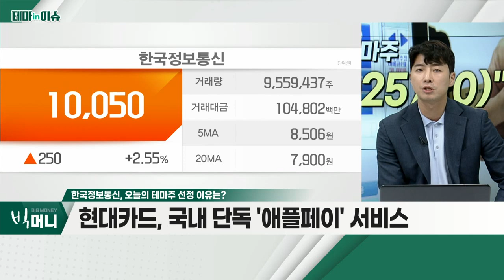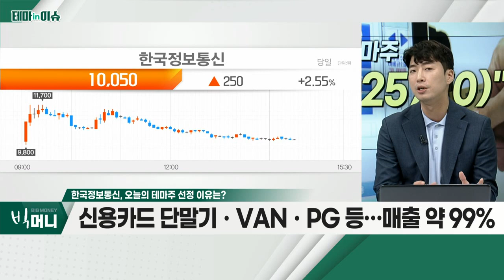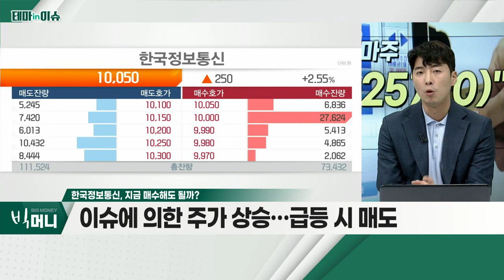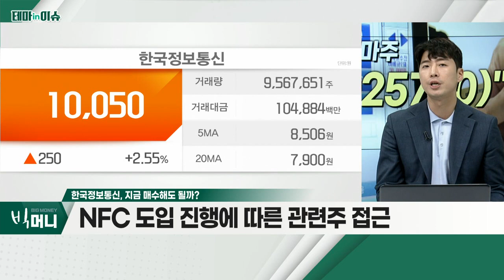한국정보통신(025770)... 현대카드, 국내 단독 '애플페이' 서비스_테마IN이슈 (20220809)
한국정보통신(025770)
- 현대카드, 국내 단독 '애플페이' 서비스
- 기술 협의 3곳 중 하나… 관련주 부각
- 신용카드 단말기ㆍVANㆍPG 등… 매출 약 99%